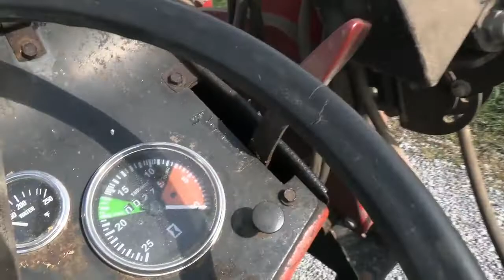1976 MASSEY FERGUSON 230 For Sale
1976 Massey Ferguson 230
-2wd
-Open Operator Station
-Unknown Hours
-38 Engine Hp
-34 PTO Hp
-4 Cylinder Gas Engine
-w/ Great Bend 330 Quick Attach Loader
-Joystick
-5' Quick Attach Bucket
-6/2 Gear Transmission
-Power Steering
-540 PTO
-3 Point Hitch
-Ag Tires
-12.4-28 Rear Tires @80%
-6.00-16 Front Tires @60%
-Rear Tires are Loaded
-Toolbox
-$4,900
If you prefer text messaging please text Jon @ 330/231/0259 or Jr @ 330/231/0273,

We can help with shipping and low rate financing. On the spot shipping quotes and FAST credit response. Please call, text, or email with any questions.,

This unit is one of our budget friendly tractors! It has not been serviced or inspected other then walking around the machine, driving it, and then pointing out any pros or cons that we visually see. We will always tell you everything we know about the tractor. good or bad! However our budget friendly tractors do not get the attention or detailed inspections that our late model units do. Any known mechanical issues will be pointed out, however as with any older tractor you can expect normal wear, imperfections, defects, leaks Etc. All of our budget tractors sell "AS-IS" and customers are always encouraged to self-inspect the unit prior to purchase.

Mast Tractor is a small, family owned and operated business. We have been in business at the same location since 1973! We specialize in selling high quality, low hour, late model, used tractors. Try us, you will not be disappointed! Our sales staff is NOT working on commission so you will not feel sales pressure from us! We can arrange trucking & financing & will do our absolute best to make every deal an easy & hassle free transaction for our customers! We also offer a full line of Woods & Bush Hog products so we can easily put a package together specifically for your needs. WE ARE RANKED BY WOODS AS THE "NUMBER ONE DEALERSHIP IN THE USA "! We are large enough to handle your equipment needs & small enough to give you the attention you deserve.